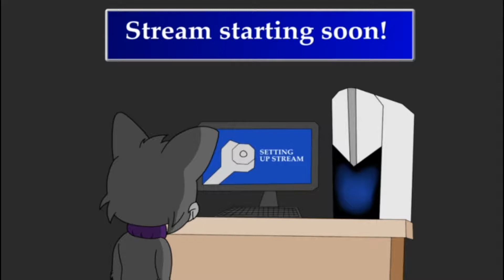Elder Scrolls Online Part 3 - Not Sure of What I'm Doing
Playing ESO with my friend zenith and his wife as we goof around the world to become stronger!